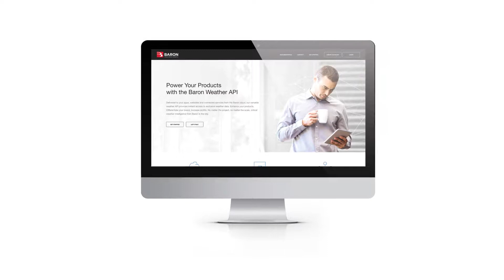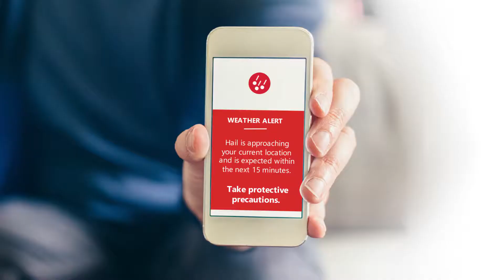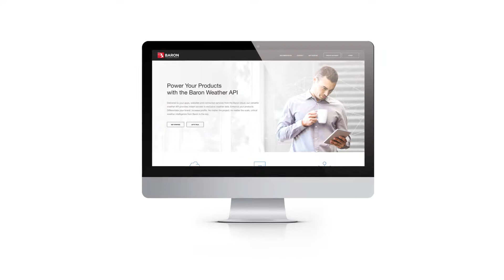Baron Enterprise - Insurance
Weather affects everyone in the insurance business—not just policyholders, but your profits and business continuity as a whole. That’s where we come in. From policyholder and agent weather alerting to archived weather data, Baron helps insurers increase and protect their bottom lines, while increasing customer retention.

The benefits of working with Baron:

Better risk management
More accurate claims validation
Increased customer engagement and satisfaction